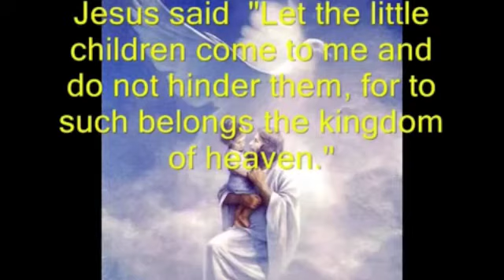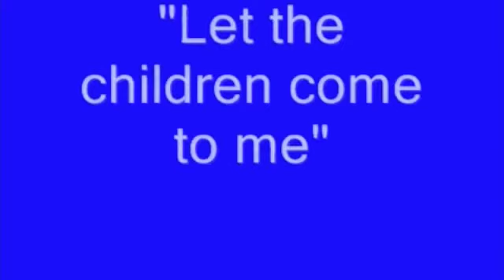Felix Lockdown Story 42 The Two Wolves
Who will win, good or bad?